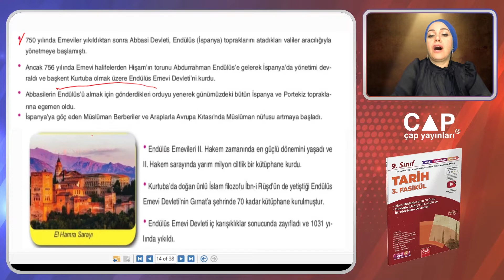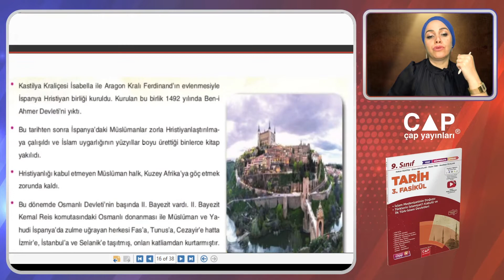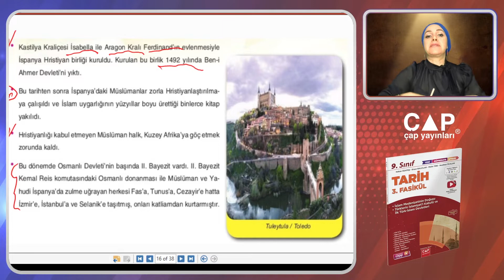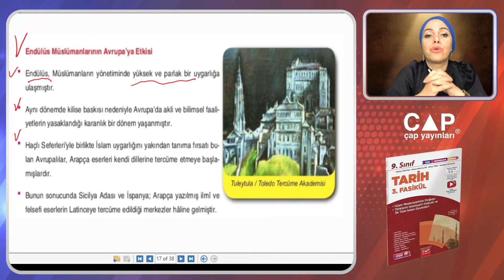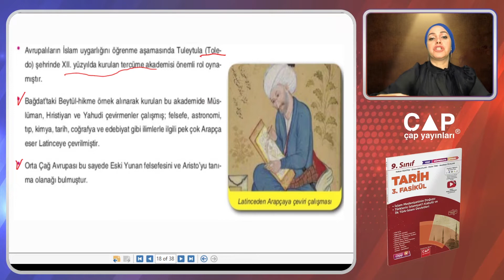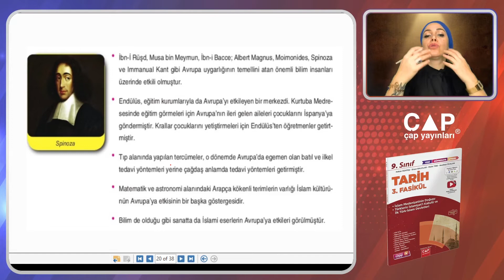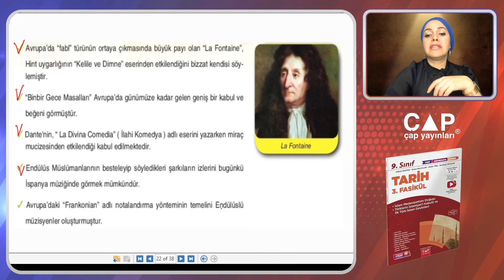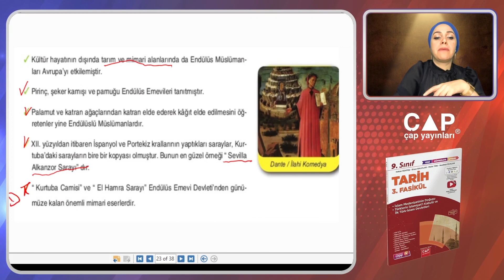9.Sınıf Tarih - 3. Fas.- 5. Bölüm - Endülüs Emevi Devleti (Sayfa 40-43)